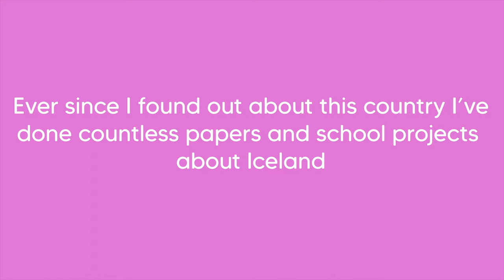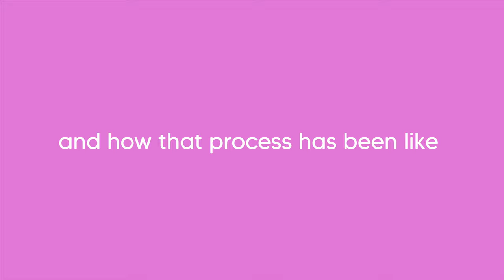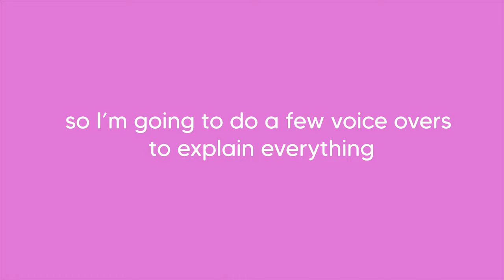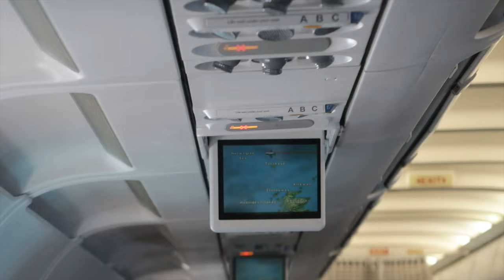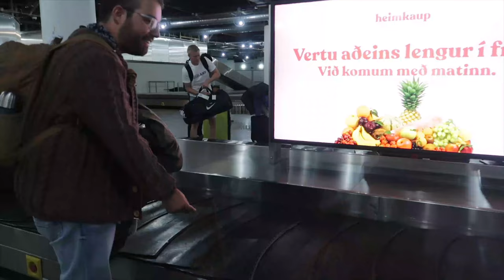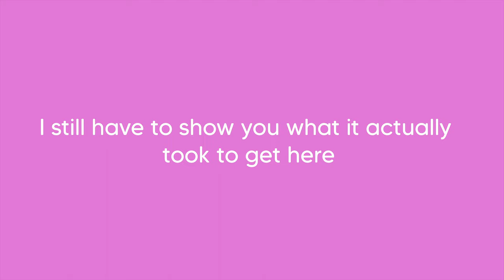Moving to Iceland to follow my biggest dream | MOVING VLOG 01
Hi guys!! So this is my first video documenting my move to Iceland I hope that you enjoy it. P.s sorry for the crappy english it will get better.